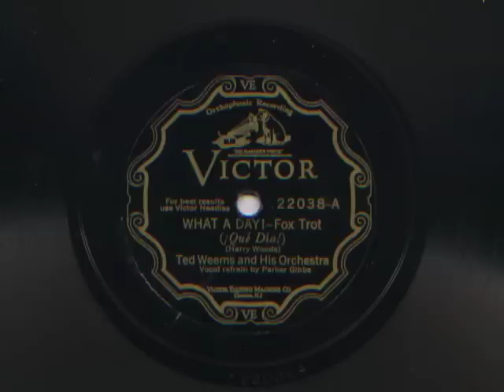What A Day! by Ted Weems and his Orchestra, 1929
Vocal by Parker Gibbs.  Recorded June, 1929.